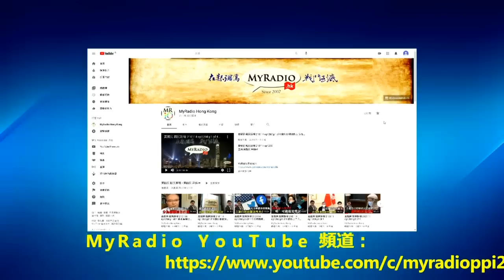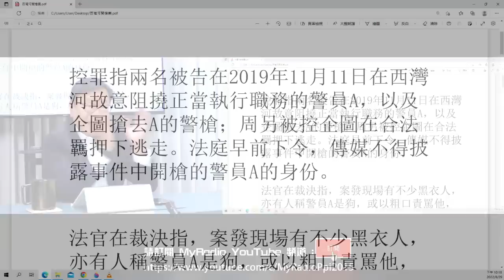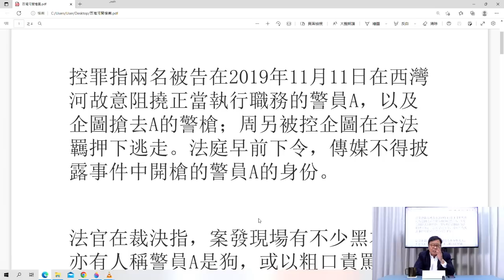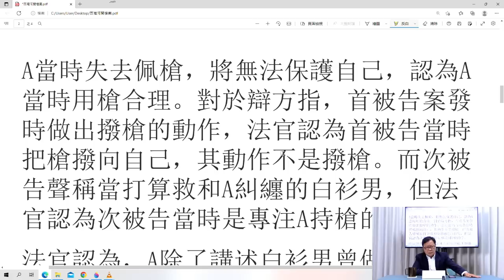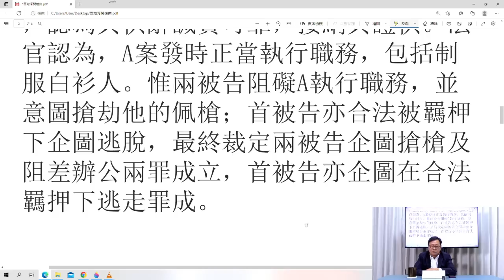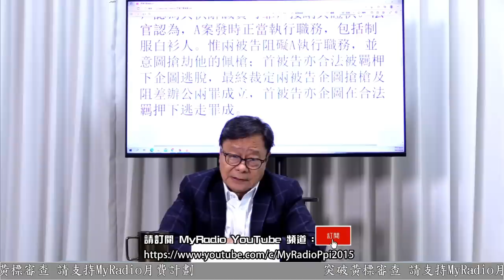黃毓民 毓民踩場 220829 ep1418 p2 of 4 香港司法制度淪為極權鎮壓人權幫凶/區域法院法官謝沈智慧指交警開槍有理